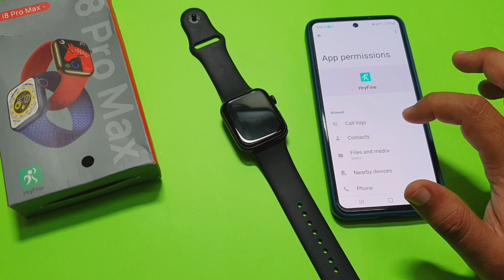How To Connect I8 Pro Max Smartwatch With Hryfine App | How to connect Series 8 clone with HryFine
This video is about HryFine App